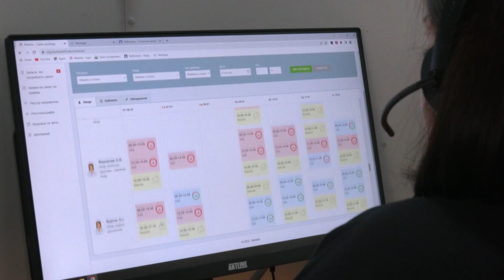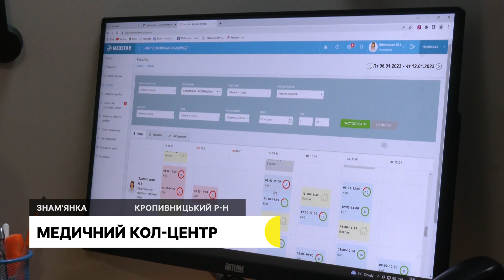Знам'янський медичний кол-центр за півтора місяця роботи отримав півтори тисячі дзвінків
Знам'янський медичний кол-центр за півтора місяця роботи отримав півтори тисячі дзвінків. Найбільше за один день їх надійшло 88, розповів Суспільному директор Знам’янської міської лікарні Руслан Пушкаренко.